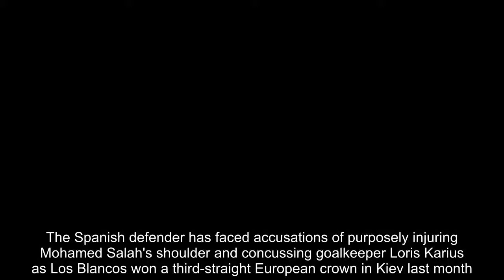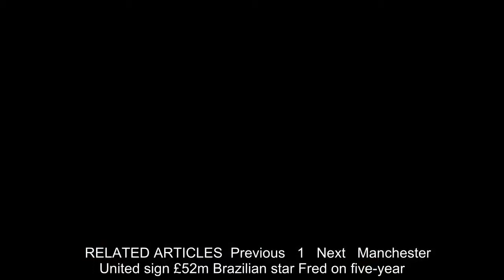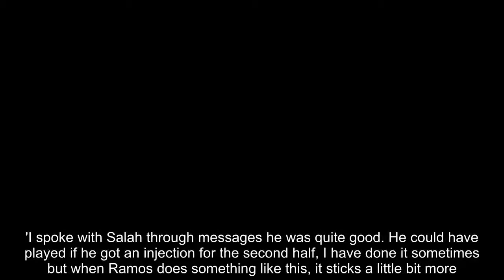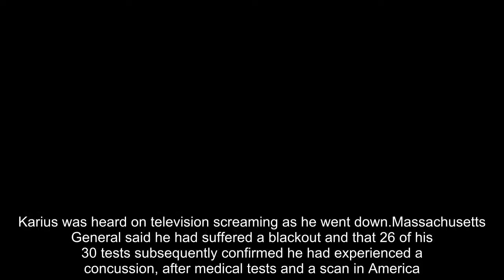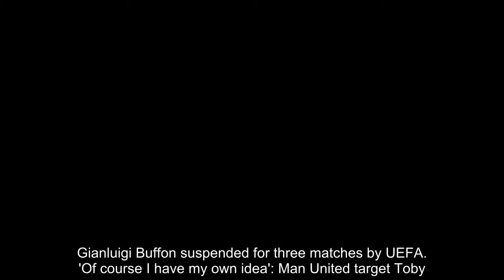Sergio Ramos hits back against claims he injured Liverpool duo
Sergio Ramos has hit back against claims he used dirty tricks to help Real Madrid win the Champions League final against Liverpool.The Spanish defender has faced accusations of purposely injuring Mohamed Salah's shoulder and concussing goalkeeper Loris Karius as Los Blancos won a third-straight European crown in Kiev last month.Speaking on the day he joined up with Spain for this summer's World Cup, Ramos dismissed the accusations and strongly denied any signs of foul play.   RELATED ARTICLES  Previous   1   Next   Manchester United sign £52m Brazilian star Fred on five-year...  Gianluigi Buffon suspended for three matches by UEFA...  'Of course I have my own idea': Man United target Toby...  Arsenal sign 34-year-old defender Stephan Lichtsteiner on a...  Share this article   Share   'They've given this a lot of attention, the Salah thing ... I didn't want to speak because everything is magnified,' Ramos said, according to AS.'I see the play well, he grabs my arm first and I fell to the other side, the injury happened to the other arm and they said that I gave him a judo hold.'After the goalkeeper (Karius) said that I dazed him with a clash with me I am only missing Firmino saying that he got a cold because of a drop of my sweat.'I spoke with Salah through messages he was quite good. He could have played if he got an injection for the second half, I have done it sometimes but when Ramos does something like this, it sticks a little bit more.'I don't know if it's because you're at Madrid for so long and win for so long that people look at it a different way.'   Karius appeared to be elbowed in the head by Ramos, who had collided with Virgil van Dijk as they challenged for a Madrid corner. Karius was heard on television screaming as he went down.Massachusetts General said he had suffered a blackout and that 26 of his 30 tests subsequently confirmed he had experienced a concussion, after medical tests and a scan in America. The incident with Real Madrid’s Ramos occurred two minutes before the first of his monumental errors. The German keeper first bowled the ball into Karim Benzema’s legs for the opener in Liverpool’s 3-1 defeat  and then allowed Gareth Bale’s shot from 30 yards to slip through his hands for the third goal.    RELATED ARTICLES  Previous   1   Next   Manchester United sign £52m Brazilian star Fred on five-year...  Gianluigi Buffon suspended for three matches by UEFA...  'Of course I have my own idea': Man United target Toby...  Arsenal sign 34-year-old defender Stephan Lichtsteiner on a...  Share this article   Share